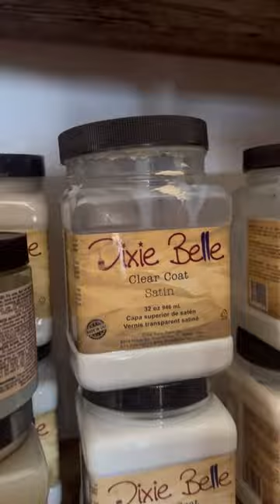Paint Your Own Furniture With Dixie Belle Paint!